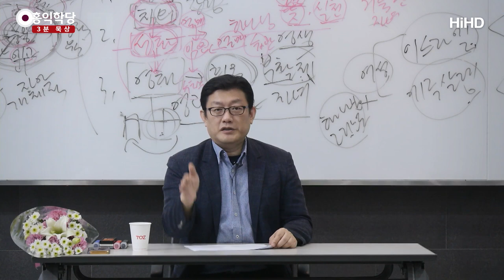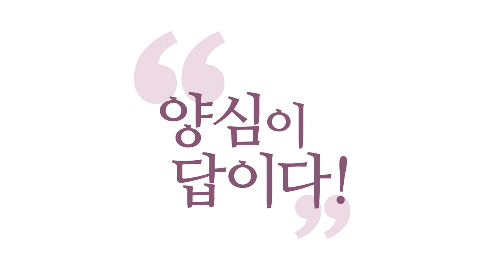[3분 묵상] 성령체험을 통한 믿음의 확신 _홍익학당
(180609 요한계시록) 제가 볼 때 교회 다니는 분들 중에 많은 분들은
성령 체험을 다 했어요.
몰라요, 그런데. 했다는 것도 몰라요.
성령의 뜻대로 산다는 게 뭔지, 그러니 더 모호하죠.
성령 체험 자체가 명확하지 않으면,
그다음 칭의(稱義)가 명확하지 않으면,
성화(聖化)로 나아갈 수가 없습니다.

안 그러면 이제 또 원리원칙주의자가 돼요.
"『성경』 말씀대로 삽시다.
말씀 다 있잖아요. 『성경』 안 읽었어요?
말씀 있잖아요. 이대로 삽시다." 그게 바리새파예요.
그러니까 복음대로 사는 사람은 아니에요, 바리새파가.

결국 이 '말씀'이라는 것을
또 하나의 율법으로 만들어서 그것을 지키고 살면서
남들을 심판하고, 그것을 가지고 다그쳐가지고,
올바른 신앙이라고 또 세뇌해서.
그러니까 여러분들끼리 모여서 합의를 본다고 해서
하느님이 응해 주는 게 아니라는 게 문제입니다.

우리끼리 합의해가지고,
"하나님, 딱 까놓고 이거 하면 구원받는 것으로 하죠?"
이렇게 협상하실 거예요? 협상이 안 돼요.
정신 차리면 지옥에 가 있다고요. 답이 안 나옵니다.
정확하게 지금 여기서 살아서
천국에 산다는 확신을, 그게 믿음입니다.

믿음이 커져서 여러분 안에서
의심 없는 상태에 도달하셔야 해요.
그건 성령밖에 해 줄 수 있는 게 아닙니다.
왜냐? 여러분의 혼은
의심 없는 자리가 아니에요.
의심하는 자리지, 답을 얻는 것은 성령이 주는 것이지,
에고가 답을 낼 수가 없어요.

여러분 몇십 년간 살아 보셨으니까, 여러분 에고 아시죠?
여러분의 혼, 거기서 답 못 냅니다. 고민만 하는 자리예요.
그러다 답이 언제 나는지 아세요?
"자명해!"라고 할 때 답이 나요.
그때 자명이라는 건 성령이 빛을 비춰줬을 때예요.
그때만 우리는 답을 낼 수가 있습니다.
그러니까 성령이 꺼지지 않아야
우리는 매 순간 답을 낼 수가 있는 거예요.

사도 바울은 이 원리를 알고 얘기한 겁니다.
"성령의 불을 꺼뜨리지 말고,
그다음에 선악을 잘 판별해 봐라."
이게 성령 안에서 판별하라는 얘기거든요.
그러니까 이런 것은 아주 가장 기본입니다.
그렇게 산 사람들이 이제 144,000명을 이루는 겁니다.
그 숫자가 중요한 건 아니고.